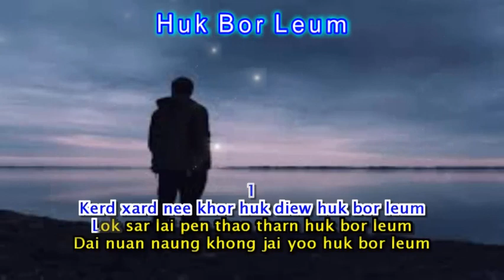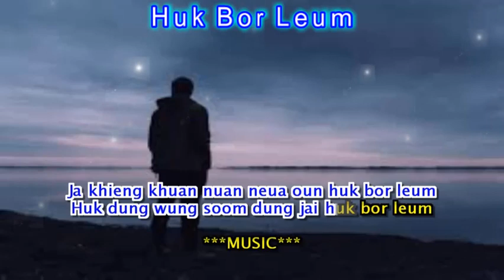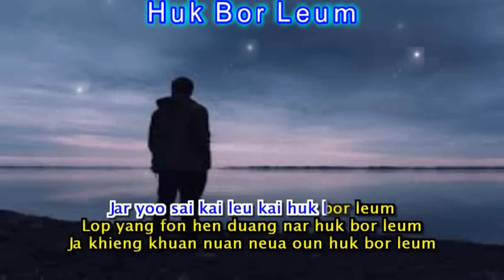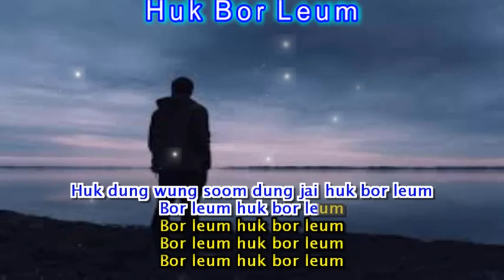Huk Bor Leum Karaoke (Male Version)--Instrumental by Xue Kong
I believe this is a Laotian song.  It is for those who are fluent in speaking Laotian language and like to sing this song.  There are various ways to phonetically spell words, so I have done my very best to spell words according to what I heard.